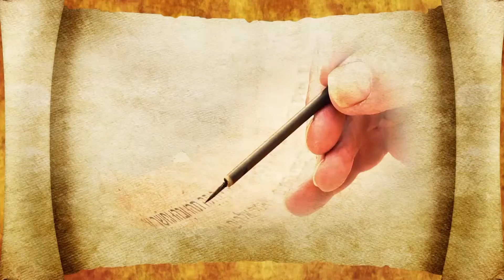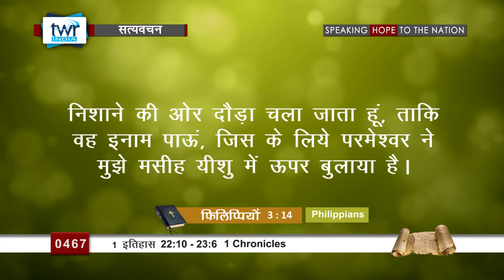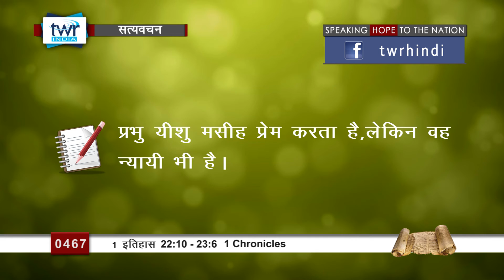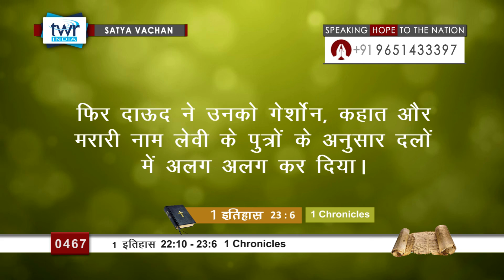1 इतिहास (#0467)1 Chronicles 22:10-23:6 Hindi Bible Study Satya Vachan